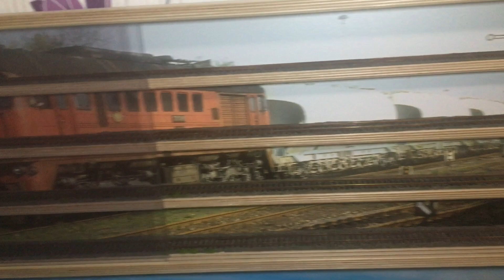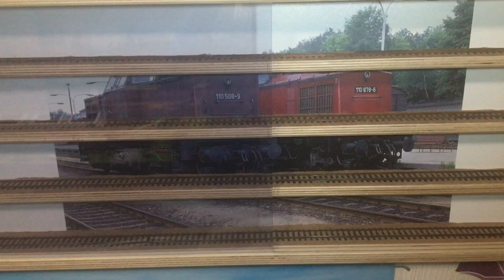Modelleisenbahn Teil 19, neue Zufahrt zum Kopfbahnhof 😊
Hallo zusammen, ich muss euch unbedingt sagen das ich immer wieder begeistert bin über eure Kommentare. Ich lese alle durch und mache mir Gedanken über Vorschläge von euch und da bin ich echt dankbar. Also vielen lieben dank an alle die mir schreiben, denn in diesen Video habe ich nach diversen Nachrichten meine Bahnhofseinfahrt optimiert und bin gespannt obs euch jetzt besser gefällt.
Liebe Grüße euer Björn